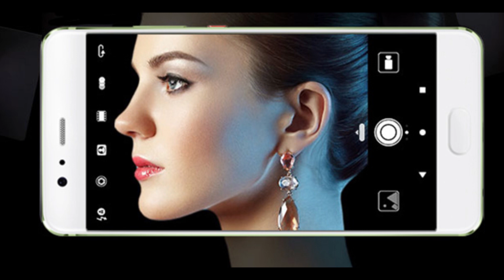ファーウェイ 新型スマホ 【P10 Plus】 レビュー 最強レンズ搭載のスマホの実力はいかに！気になるスペック、価格などもご紹介します！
カメラはとても魅力ですが、CPUなどのスペックが同じMate9よりも2万円の高いのは気になります。

▼Mate9　←P10と同じカメラを搭載【激安】

▼P10　←カメラはMate9相当だが値段が高い

▼P10 Plus　←今回紹介したモデル

▼P10 lite　←au系のSIMにも対応【コスパ最強！！】